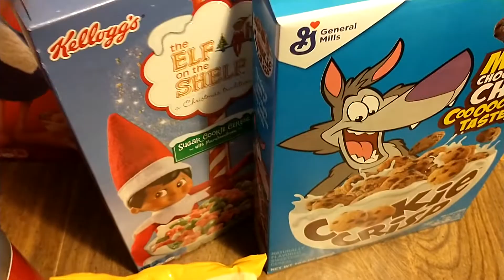HY-VEE MINI HAUL!